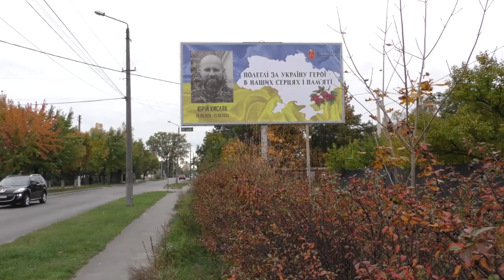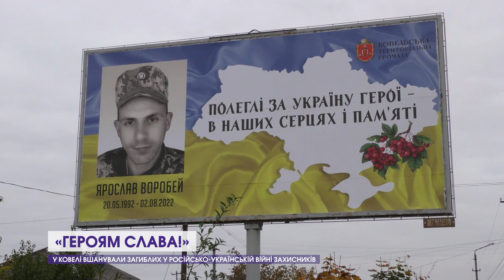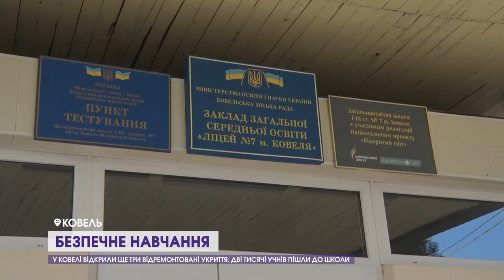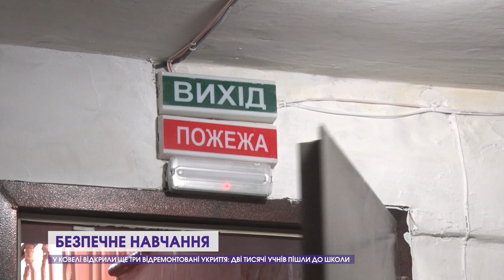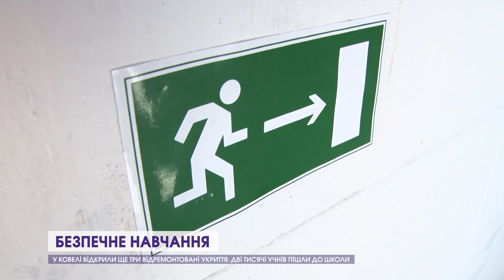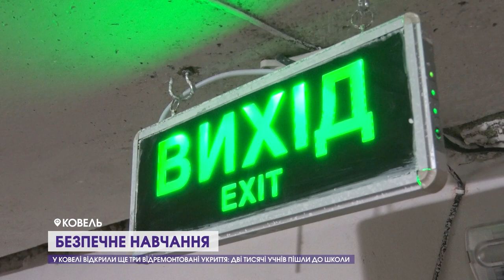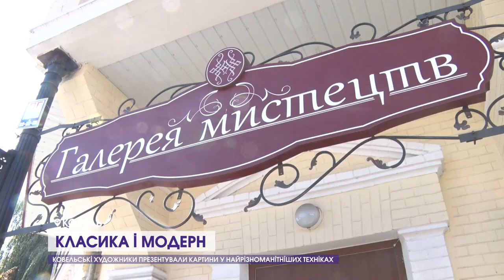Дайджест Ковель: шана Героям-захисникам, оновлені укриття, озеленення міста і нова художня виставка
Дивіться у новому випуску програми «Дайджест Ковель»:
- З нагоди Дня захисників і захисниць у Ковелі з'явилися бігборди зі світлинами полеглих в 2022 році військових, а на бульварі Лесі Українки розгорнута виставка «Героям Слава!;
- У місті відкрили ще три відремонтовані укриття: дві тисячі учнів пішли до школи;
- Місто залізничників продовжують озеленювати: на березі Турії висадили 11 верб та 10 платанів;
- Місцеві художники дивують різноманіттям технік: ковельські митці презентували нову виставку своїх робіт.